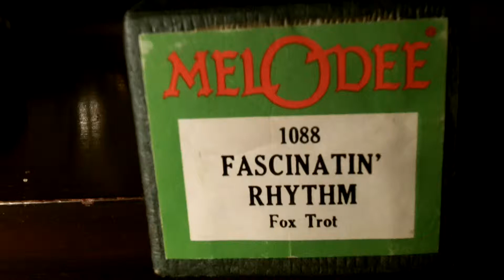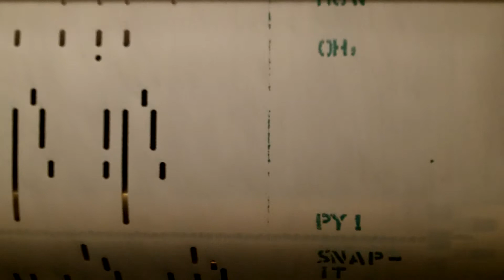1928 Themola London Pianola - Facinatin' Rhythm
Roll: MelODee 1088 / Played by: ?